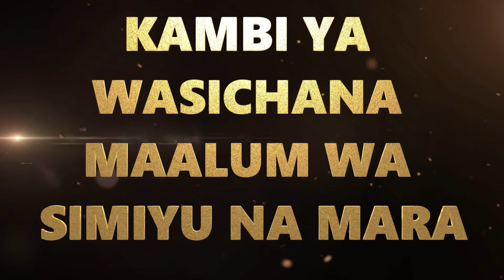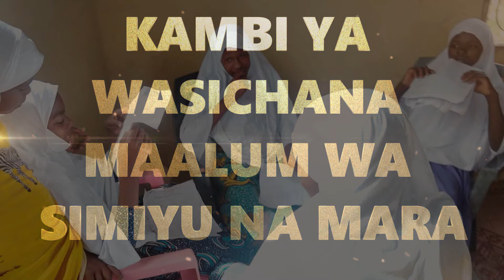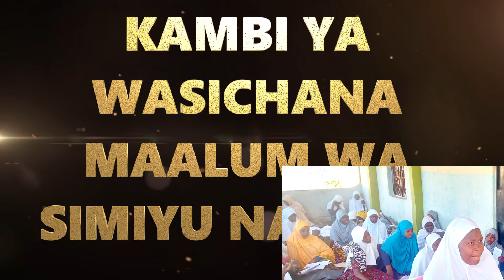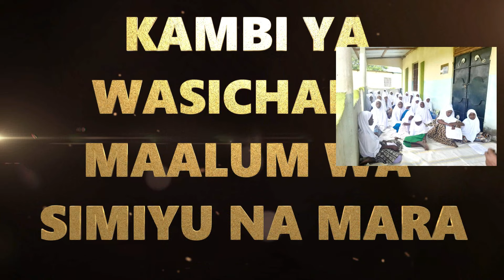VITA VYA ISLAM (Husna Zubair)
MALEZI NDIYO MSINGI WA DINI TUKUFU . ALHAMDULILLAH TUMEFANIKIWA KUSHEREKEA KAMBI YA MALEZI KWA AJILI YA WASICHANA TU.KAMBI HII ILIFANYIKA KATIKA KIJIJI CHA MWAUKOLI MKOANI SIMIYU.HII KAMBI ILIKUWA YA KWANZA YA AINA YAKE.
MWANZONI WASICHANA ( NASIRAT)WALISOMESHWA KWAO KISHA WAKACHAGULIWA MIONGONI MWAO NA KUSHIRIKI KATIKA MASHINDANO YA KIELIMU.
TUNAMSHUKURU SANA MWENYEI MUNGU ALIYETUNUSURU NA KUHITIMISHA KAMBI HII KWA REHEMA ZAKE TELE.